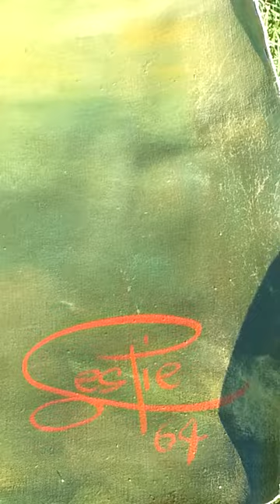DELTA QUEEN - FOR SALE... ALL OFFERS CONSIDERED!